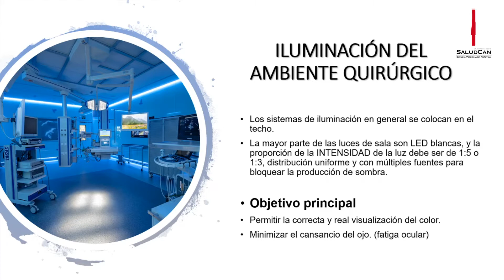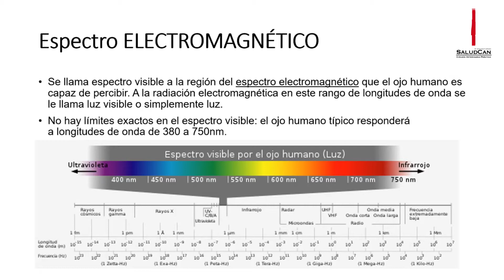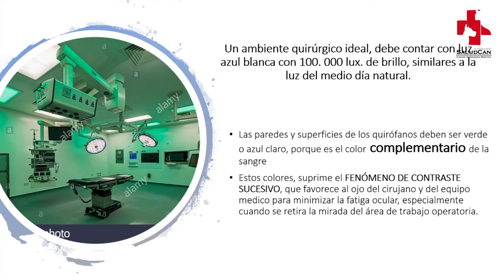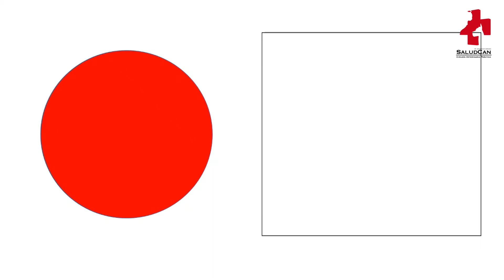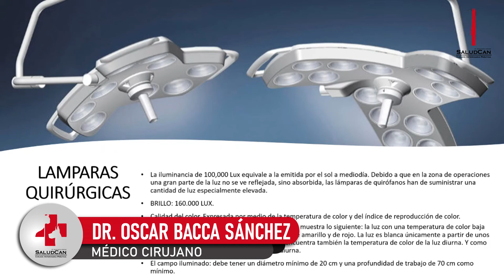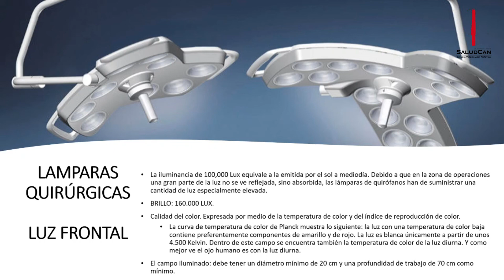Iluminación del Ambiente Quirúrgico - SaludCan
▶▶ ¡Es hora de entrar al Quirófano! 👨‍⚕👩‍⚕
Uno de los aspectos mas importantes que debe cumplir un quirófano, además de tener los equipos e instrumentos adecuados, es disponer de una buena iluminación del ambiente quirúrgico y del campo operatorio. En este vídeo te lo explicamos.  SaludCan - Cirugía Veterinaria Práctica Siempre Contigo